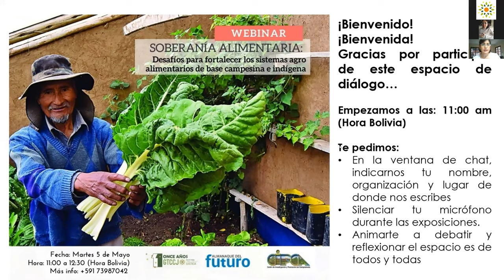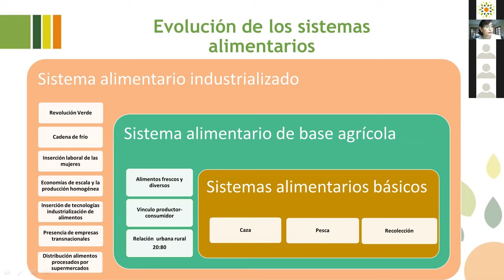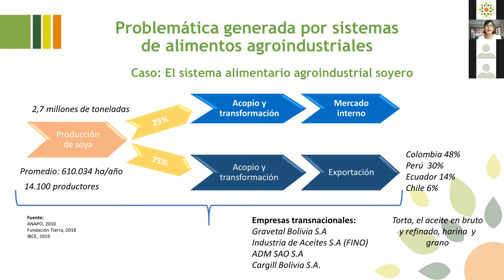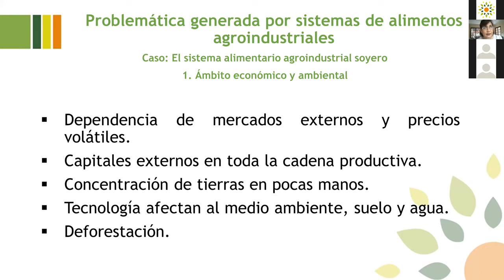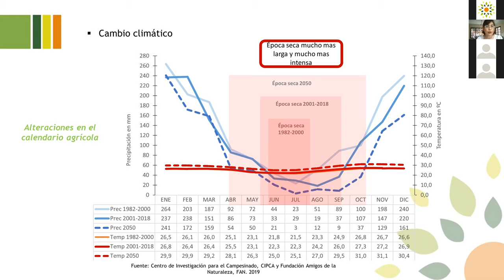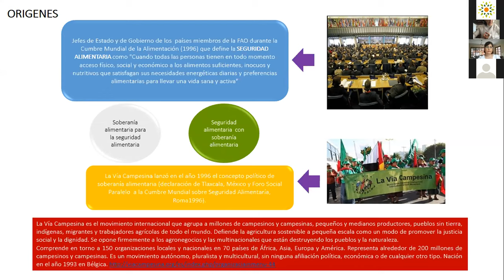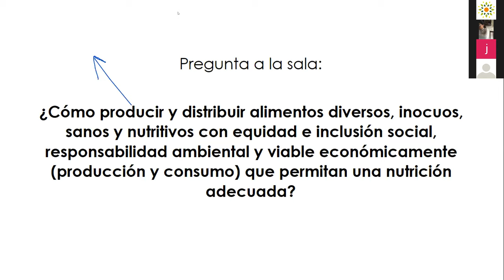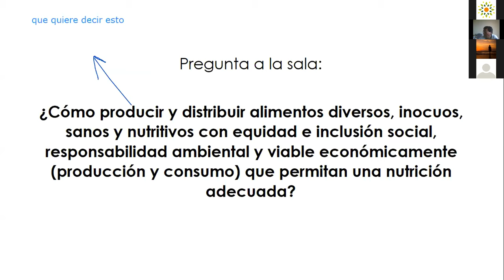Webinar GTCCJ: Soberanía Alimentaria en Bolivia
Video del webinar organizado por el Grupo de Trabajo Cambio Climático y Justicia y el Almanaque del Futuro (5 de mayo 2020).
Con presentaciones de Sheyla Martinez (Directora del CIPCA Santa Cruz) y Marcela Montán (Facilitadora GTCCJ Bolivia).